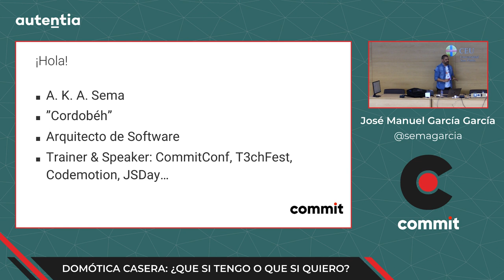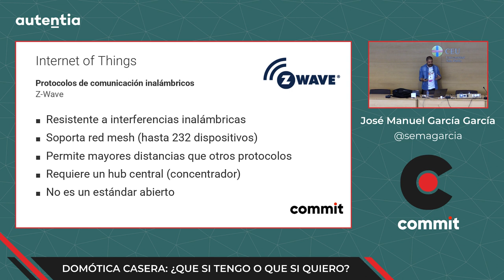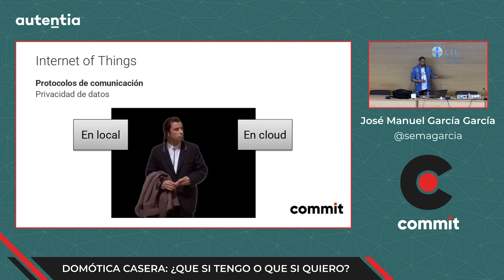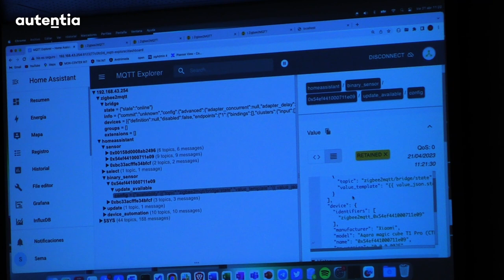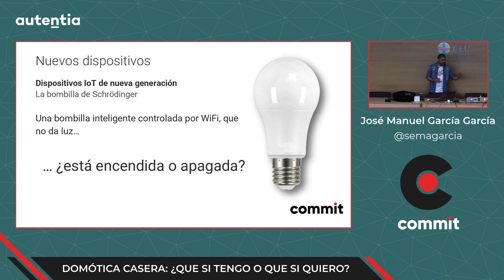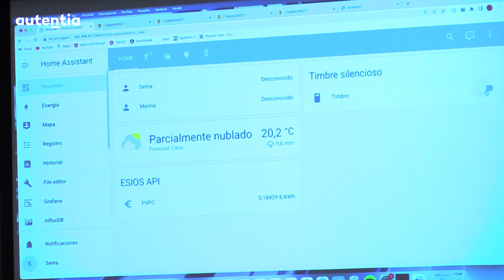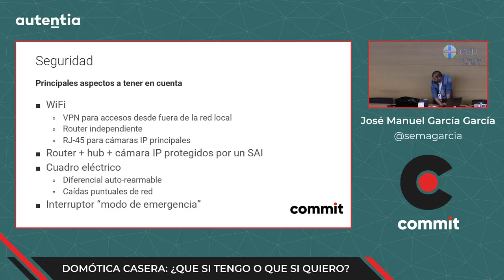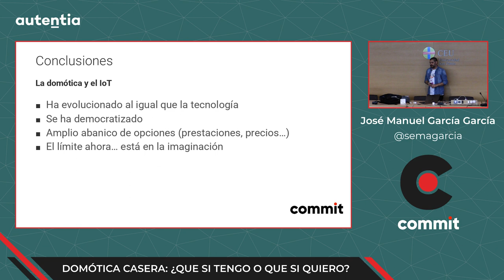José Manuel García García - Domótica casera: ¿que si tengo o que si quiero?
En líneas generales, la mayoría de nosotros comprende el concepto de domótica y su finalidad, ya que actualmente se ha extendido bastante su uso, pudiendo encontrar algunos ejemplos de ello en lugares cotidianos como oficinas, hoteles e incluso viviendas de nueva construcción que lo ofrecen como calidades de valor añadido.

Pero, ¿realmente está tan extendida la domótica como para afirmar que ya está democratizado su acceso? ¿Cualquiera podría mejorar y beneficiarse de algunos de los aspectos que la domótica ofrece sin un alto desembolso, simplemente, a través de un DIY? ¿Estamos aún atados a soluciones completamente comerciales y/o cerradas? ¿O realmente podrías alcanzar un nivel bastante decente de domotización?

Por último, hablaremos también de otros usos, relacionados con la domótica, que nos pueden ser de gran utilidad hoy en día, debido a las subidas de precios de algunos bienes básicos (luz/gas), y cómo ese concepto de domótica nos puede ayudar a ser más eficientes y ahorrar costes más allá del confort y la automatización.